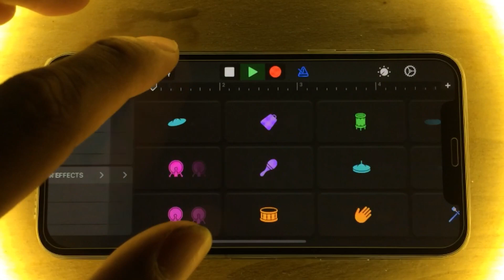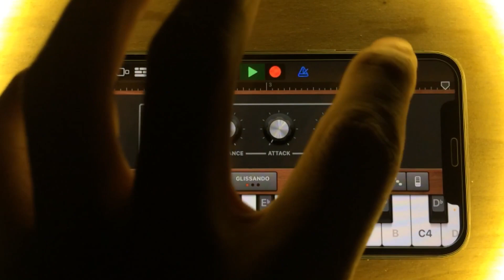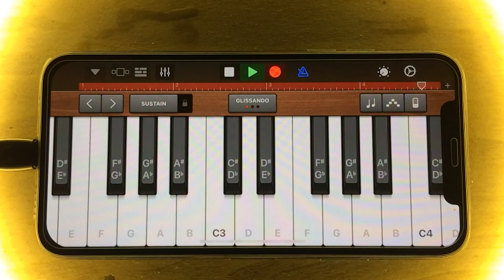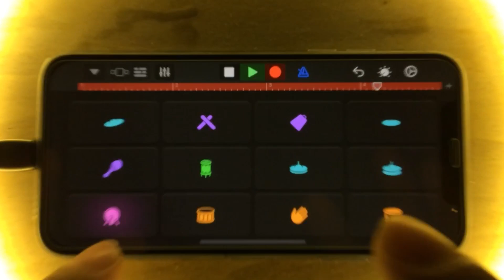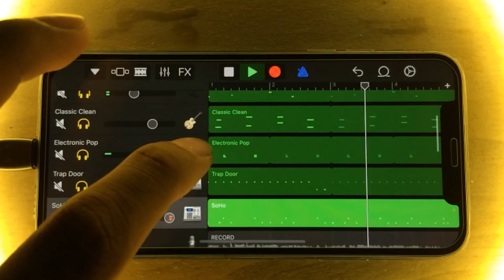RECREATING “Freaky deaky” on IPHONE’s Garageband App!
Tutorial on iPhone Using Garageband (an IOS App)

ALL INSTRUMENTS USED
IN THE SONG “FREAKY DEAKY”
CAN BE FOUND IN THE VIDEO.

BARS: 4
TEMPO: 104
TIME SIGNATURE: 4/4

THANK YOU GUYS FOR CONTINUED SUPPORT TO THIS CHANNEL!♥️♥️😇